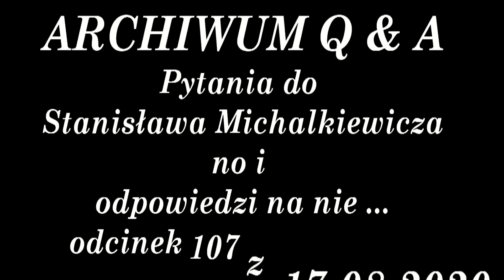Żeby w Polsce żyło się lepiej, wystarczy zlikwidować cały "socjal", oraz obniżyć podatki!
Archiwum Q&A!
O postulatach Lefebrystów i Drugim Soborze Watykańskim, o karaniu za obrazę uczuć religijnych, o zakończeniu Drugiej Wojny Światowej, o teoriach spiskowych, o różnicach między poważnymi studiami, a humanistycznymi, o nachodźcach na Europę, oraz o kosztach życia i socjalu w Polsce!
Dla tych, co to już widzieli - dla przypomnienia, a dla innych do obejrzenia!
Jeżeli szanowni widzowie zaakceptują takie starocie, to przypomnę WSZYSTKIE odcinki Q&A na tym kanale!